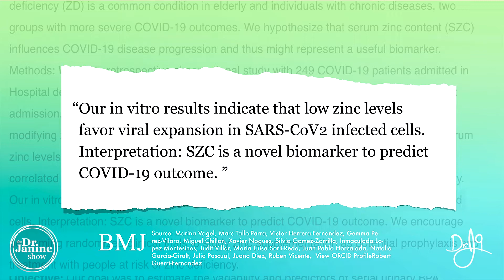What is Zinc : Why Is Zinc Good For You | Dr. J9 LIve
In this segment of the Dr. Janine show, Dr. janine explained What is Zinc and why zinc is good for you, all about zinc and what you need to know about zinc.  Dr. Janine elaborate on what zinc is, how zinc relates to the current global situation / pandemic, and how much zinc you should be taking daily.  She will tell you some of the causes of zinc deficiency, from leaky gut to toxic overload.  The warning signs of zinc deficiency such as macular degeneration, skin rashes, and low libido, as well as the health benefits of zinc like strong immune system, decreased inflammation and better carb metabolism.  Dr. Janine will also tell you some food sources high in zinc and how to take zinc to maximize its benefits.  And as always she will share the Dr. J9 truth about zinc and what you need to know.

00:00 Start of Zinc
00:25 What is Zinc & Why Take Zinc
01:35 Zinc Deficiency Explained